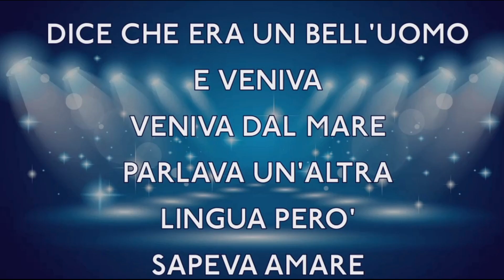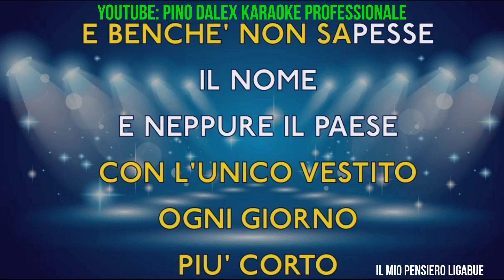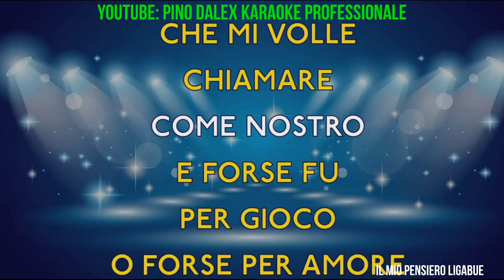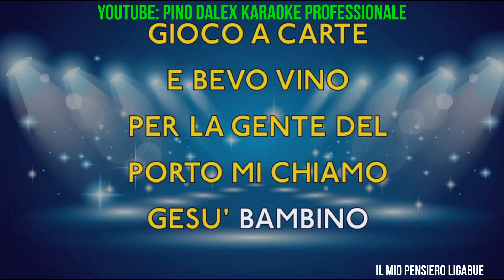lucio dalla 4 marzo 1943 seconda versione base karaoke professionale bellissima pino dalex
pino dalex base karaoke professionale bellissima